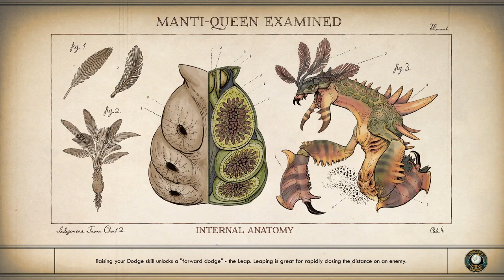Let's Play The Outer Worlds - Ep 69 - Monster Leather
I'm really captivated by the story of this new Obsidian rpg and the choices I have to make. I'm streaming it on Tw1tch and then uploading it in half hour episodes here on YouTube.

Cooling:  Noctua DH-15 Air Cooling

Motherboard:  ASUS Prime X370-Pro

Memory:  32GB G.Skill Flare X DDR4 2400MHz

Graphics:  MSI Gaming X GeForce GTX 1080Ti

Storage Drives:
250GB Samsung EVO PCIe NVMe M.2 SSD
for Windows and recording/editing software
500 GB Samsung Evo SSD for games
500 GB Samsung Evo SSD for recording
3x HDD 2, 3, & 6 TB

Mic Amplifier:  Cloudlifter CL-1

Mic Preamp/Processor:  dbx 286s

Mic Interface:  Audient ID4

Mouse:  Logitech MX Master

Headset:  Samson SR850

Monitors:  Dual 24"

Case:   Nanoxia Deep Silence Mid Tower

Recording & Streaming Software: OBS Studio